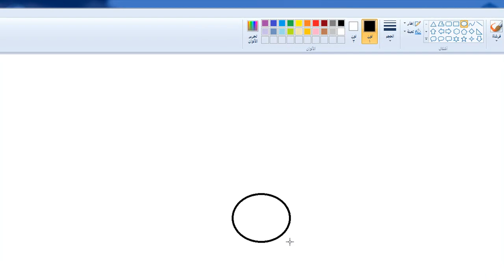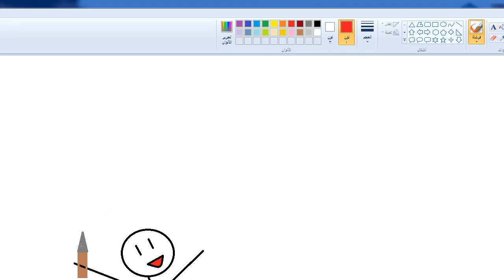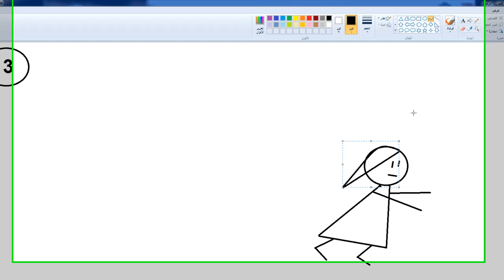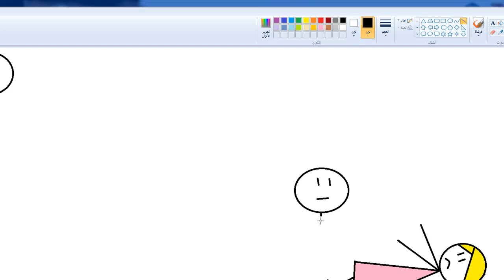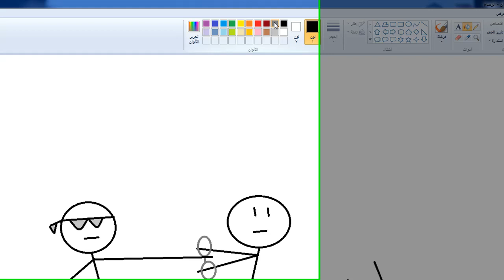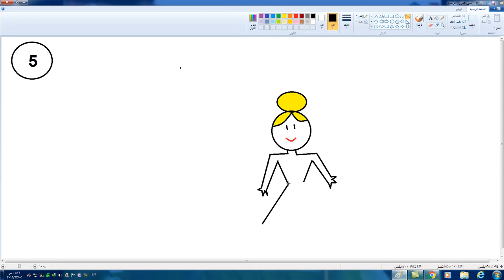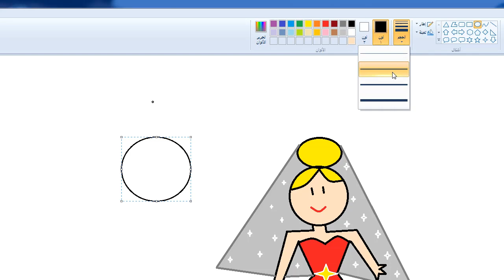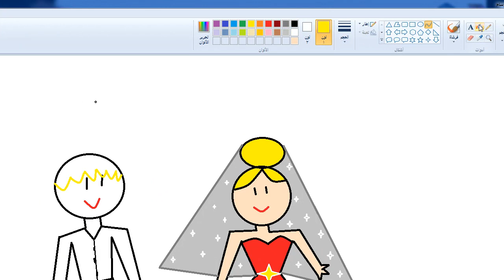Drawing a Thief